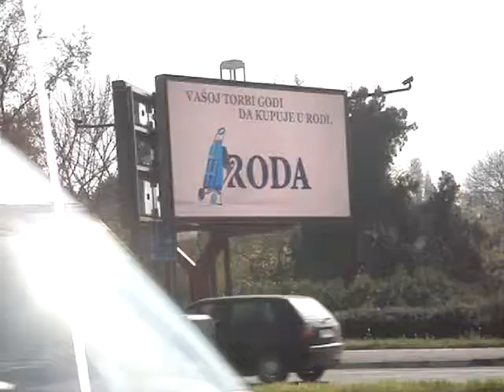Staro sajmiste 1